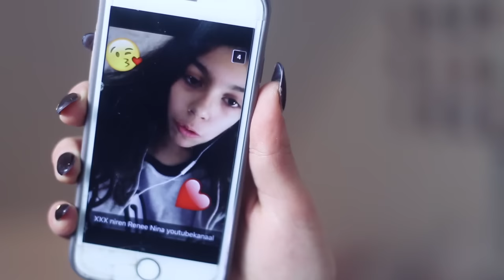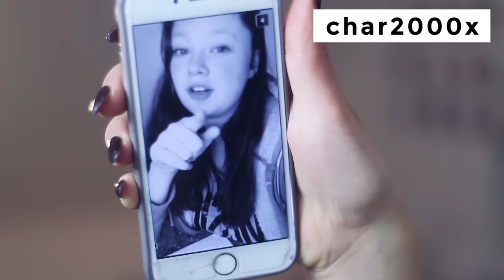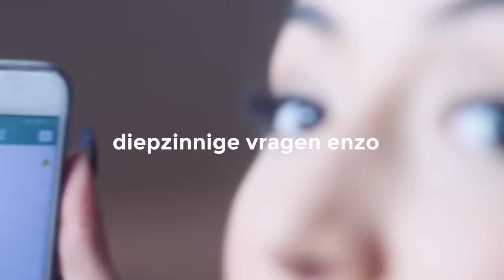SNAPCHAT Q&A: VRIENDJE, TATTOO & MEER | Jiami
↓ Zie de beschrijving voor meer info. ↓

THUMBS UP als je de video leuk vindt!

Mijn naam is Jiami Jongejan! Ik maak video's over fashion, lifestyle en beauty. Regelmatig upload ik DIY's en how to's, tutorials, outfit looks en shoplogs.

postadres:
Jiami
Passeerdersgracht 18
1016 XH Amsterdam